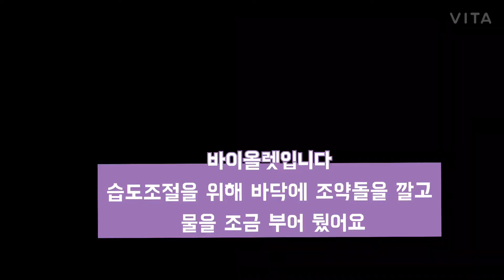베란다 식물이야기#4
2월베란다식물